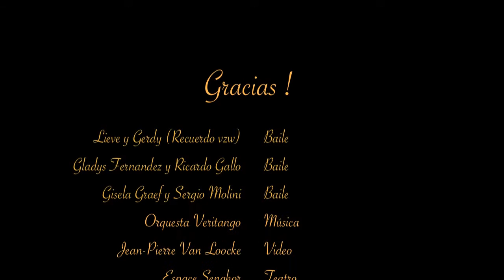Tango La Viruta - Vicente Greco - Orquesta Veritango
The Veritango orchestra playing the tango "La Viruta" during a commemorative concert for the bandoneon master Alfredo Marcucci in the Brussels Espace Senghor on June 11th 2015.

Improvising dancers are:

Lieve & Gerdy (Recuerdo vzw)
Gladys Fernandez & Ricardo Gallo
Gisela Graef & Sergio Molini

Musicians:

Michel Van der Meiren - double bass
Gerlinde Goossens - piano
Dominique Martin - cello
Ingeborg Cneut - violin
Karen Speltincx - violin
Muriel Weis - violin
Juan Masondo - guitar
Patrick Van Kerckhove - bandoneon
Pato Lorente - bandoneon

Guy Puyneers - bandoneon
Siska Rappé - bandoneon
Thérèse Hobsig - bandoneon

Technique:

Jean-Pierre Van Loocke - video camera
Yvan Hanon - sound recording
Pato Lorente - editing and mixing